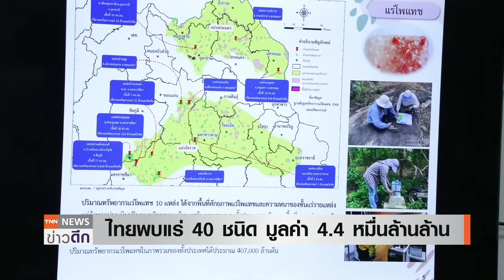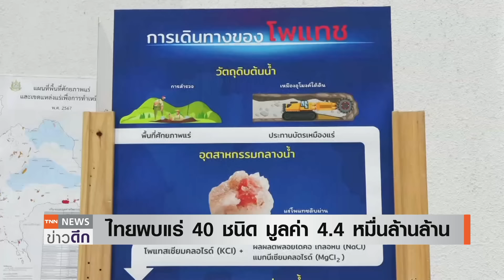ไทยพบแร่มหาศาล! มูลค่ากว่า 44,000 ล้านล้าน | TNN ข่าวดึก | 12 มิ.ย. 67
ก.ทรัพยากรธรรมชาติฯ เผย ไทยมีแร่กว่า 40 ชนิด มูลค่ากว่า 44,000 ล้านล้านบาท ซึ่งรวมทั้งแร่หายาก ลิเทียม ควอตซ์ ที่จะนำไปผลิตยานยนต์ไฟฟ้า